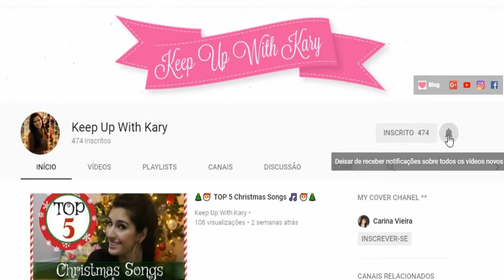🎄 What I Got For Christmas 🎁| As minhas prendinhas de natal 🎄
Olá a todos sejam bem vindos a mais um video  :D Espero que gostem do meu novo video :D

Obrigada por assistirem e não se esqueçam de subscrever, fazer gosto e sigam-me também em: